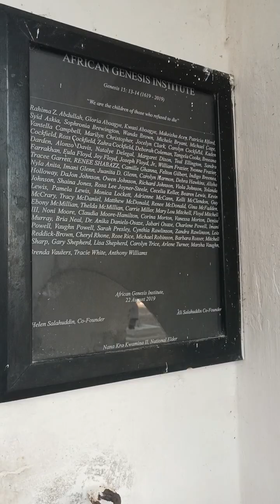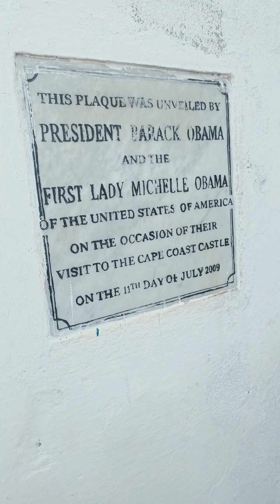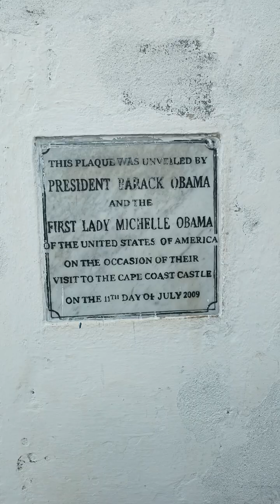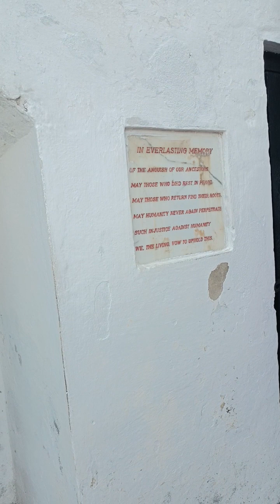10 Dec 2022